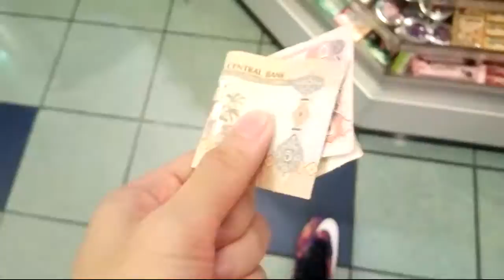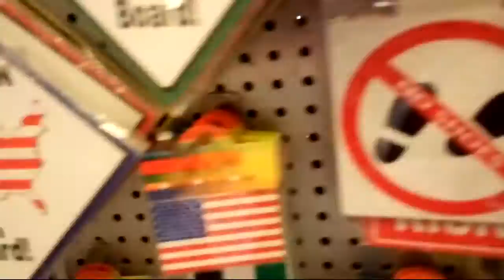GoPro 4 testing, Vlog 11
The one with the Go Pro testing phase, July 18 - 21, 2016

The audio used here does not belong to me.